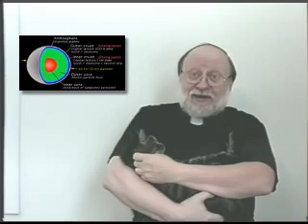A Cat and his Priest explain suffering and the mind of God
Cat explains the CATechism of the CATholic Church along with his priest. An informative explanation of what is the ultimate mystery of life, suffering and death.